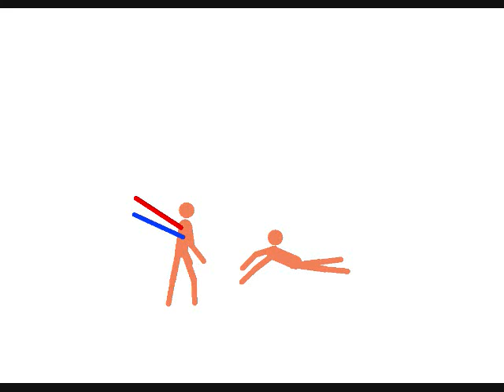Pivot stick figure animator (how to download free in description)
to download this type in"stick figure animator"the first link should be it if not it should be close to it. "The website name is called "Snapfiles.com". click the download button.follow instructions and after that minimize screen and you should have a icon called "pivot" it should have a picture of a stick figure with dots around it.